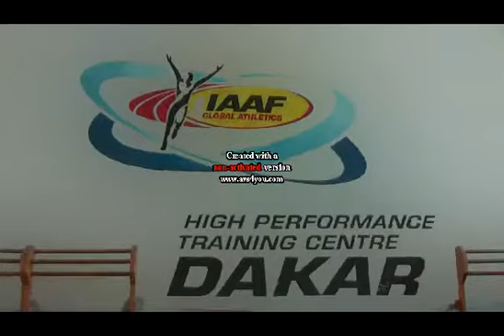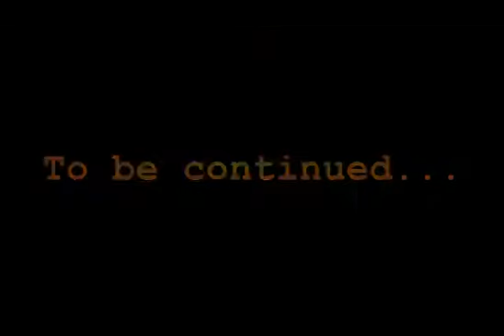BOLOGO Episode 2013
Une épisode pour vous permettre de suivre l'athlète burkinabé Innocent Bologo en préparation pour sa saison